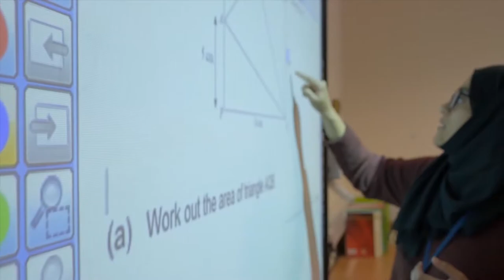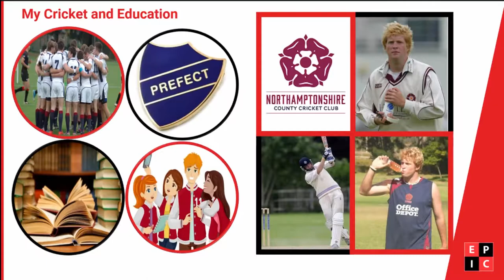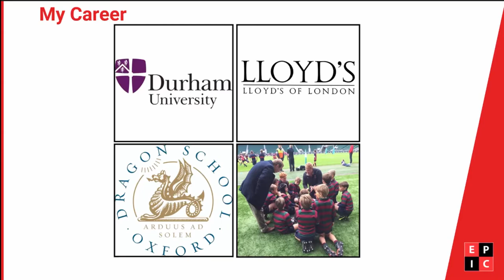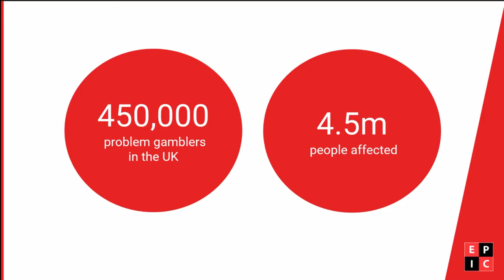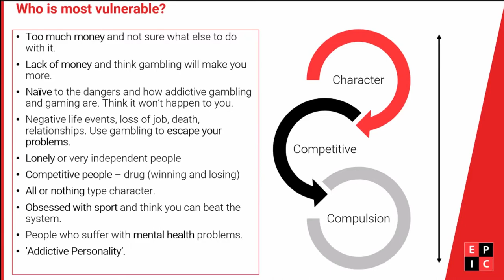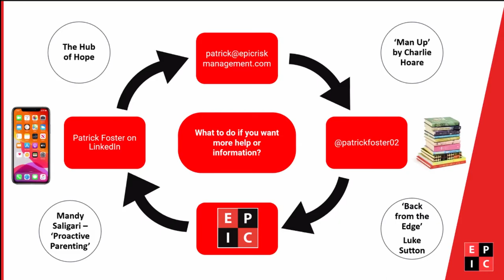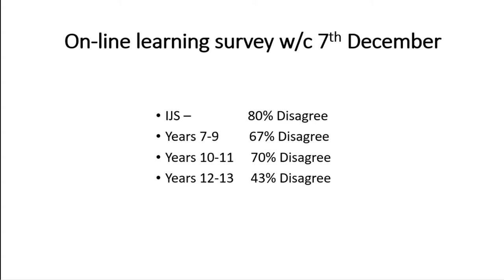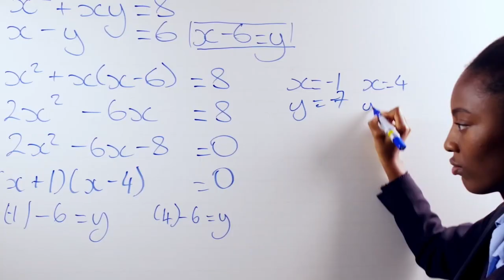LVS Perspectives #13 - Gambling Addiction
The blurred lines between gaming and gamling with Patrick Foster.